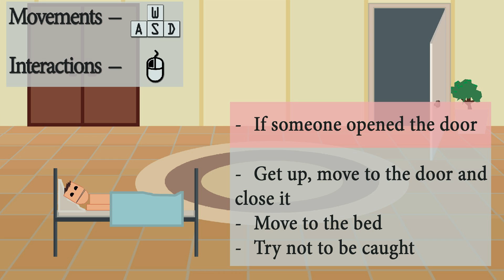Das Putten Mierden: What's under your blanket !?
Muchos desarrolladores se hacen la pregunta de "¿que carajos hace la gente cuando no está jugando a nuestros juegos" y ha tenido que ser uno independiente el que de con la respuesta y logre unir lo mejor de 2 mundos.